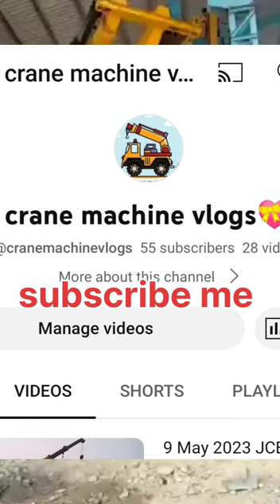Top 10 Crane Accident & Heavy Lifting Equipments Fails Caught On Camera।vlog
Top 10 Crane Accident & Heavy Lifting Equipments Fails Caught On Camera
channel that show all Machinery Works:
- The Heavy Equipment Operator Excavator in Deep Mud, Heavy Recovery and  Fails
- Climbing High The Top Down Cutting Down Giant Trees
- Agriculture Equipment and Machines
- Cutting Down Trees with Long Chainsaw, Sawmill
- Excavators, Bulldozers, Backhoe Loaders, Skid-Steer Loaders, Motor Graders, Crawler Loaders, Trenchers, Scrapers, Common Dump

crane machine vlogs

machinery present
machinery
crane
accident
crane fails
cranes accident
crane 2021
top 10
dangerous crane
skills crane
most dangerous
crazy accident fails
idiot crane
best skills
crane present
excavator fails
equipment
heavy crane
crane reverse
double fails
crane collapse
tower crane accident
collapsed
rescue crane
heavy equipment
idiots